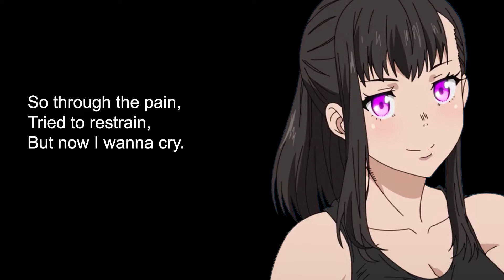Fire Force | Inferno | English + Acoustic Cover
I made a cover to the first opening of the Fire Force anime. This was a song I very much questioned if I ever wanted to cover, and yet this is here. And just in time for the end of the Fire Force manga's run too. It was definitely an enjoyable series to read, so I can recommend checking it out.
As for the cover itself, having recorded this before I left the U.S., I feel frustration about the vocals, but I can't exactly rerecord it with my usual setup.
So now, with my instrumental and vocals, I hope you enjoy.

I do not own the visuals or clips used in the video.

Lyrics I'm Singing:
We seek the truth and light the way,
The darkness obscures those familiar days.
And to live a dream so peacefully
Dulls us until we’ve become way too lazy.

So, we seek the truth, what do we see?
The darkness obscures these familiar streets.
Though the moments annoyed at the time,
This newfound warmth makes me feel fine.

While looking for the flame, an instance of levity,
In my mind, I hear a gentle, lovely melody.

Eternity’s naught but a dream. It don’t exist at all.
To keep me strong, I’ll laugh along. My spirit will not fall.
So, if the light’s destined to die, I’ll be right by your side,
Pushing you on, so we’ll keep our stride.
Moving onward ’til the fire in our hearts go out.

By the way, you’ve got to explain to me
Why we stopped thinking about it suddenly.
While I hope to live so peacefully,
What we don’t know constantly has me worried.

Though the taste is yummy, in the end,
The rot will seep through, tainting this sweet blend.
And the place we stand goes up in flames,
The scars we get are all that remains.

The water dissipates to a light we cannot see.
Through the pain and struggle, hold onto this memory.
The darkness of the night, no matter how eerie,
Will be our guide to forego the old theory.

Eternity’s naught but a dream. They say it’s all a lie.
So through the pain, tried to restrain, but now I wanna cry.
We know, someday, it’s gonna break. But, even through the strife,
We’ll keep on going because we know it’s right.

Graduated, but know I’m not smart.
Couldn’t confess, got a broken heart.
Lived my life, but not all that well.
Now I say farewell.
I can’t tell if this is life or hell.

Among the toys we did enjoy, a miracle that blows the pain away.
The treasure that I hold will not just go to waste.
Eternity’s naught but a dream, but I’ll be by your side,